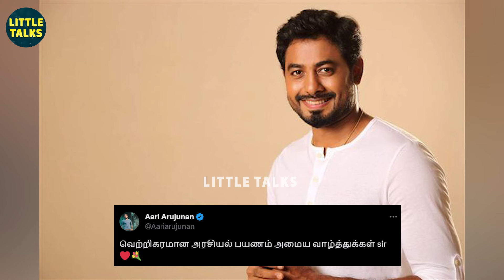Welcome Dear Vijay அண்ணா 💥வாழ்த்துக்கள் தெரிவித்த திரையுலக பிரபலங்கள் - Kavin, DD, Varu